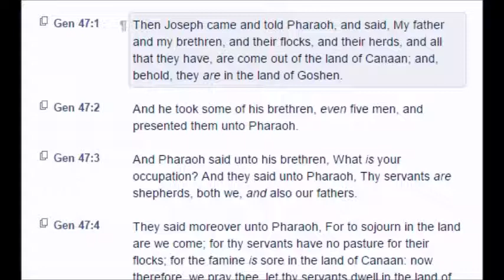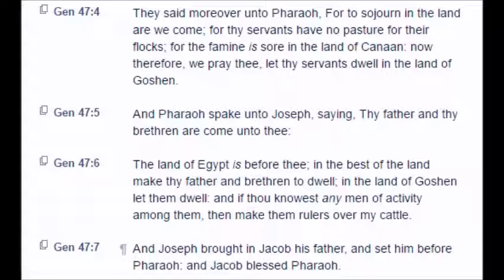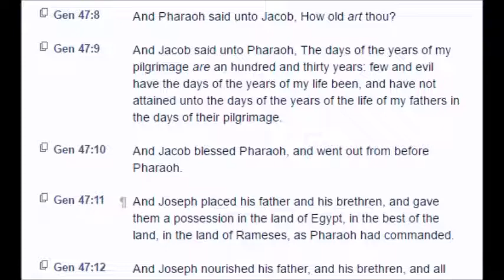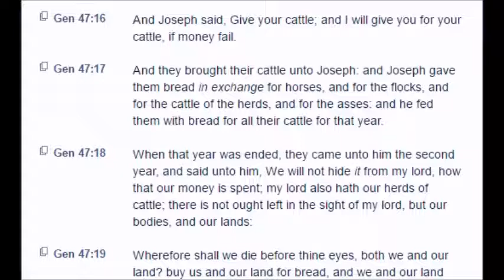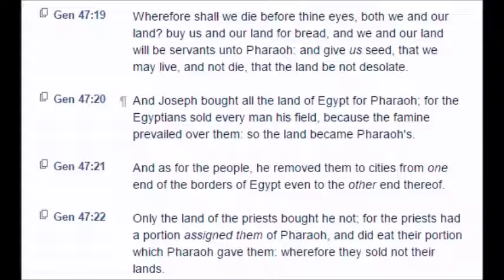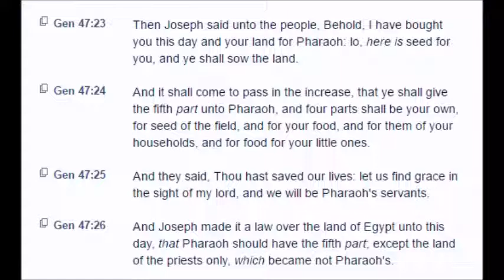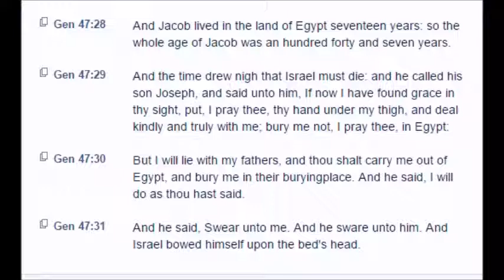Genesis: Chapter 47 (KJV)